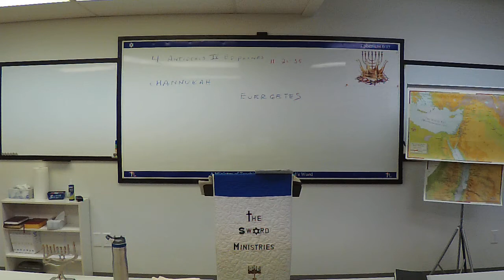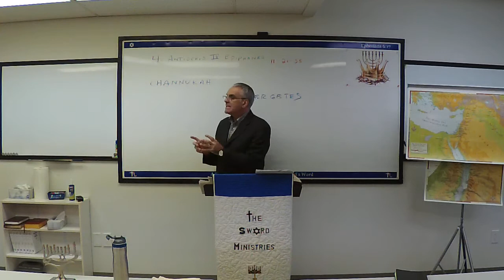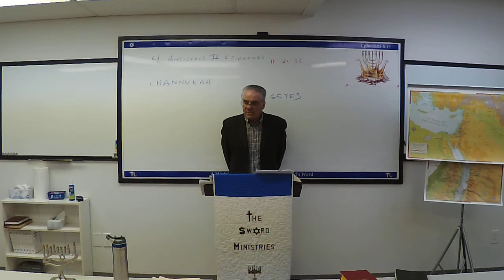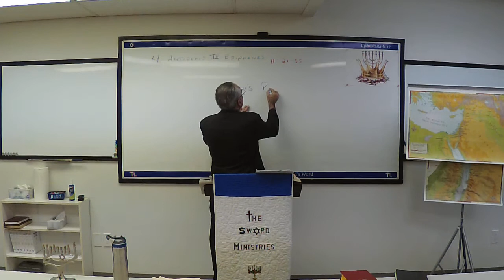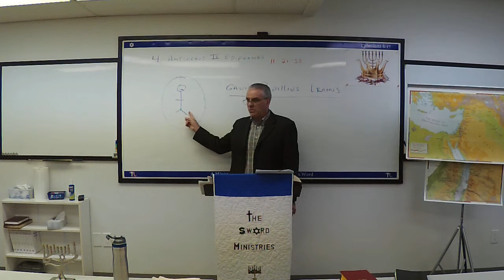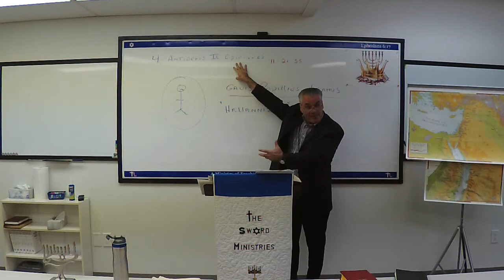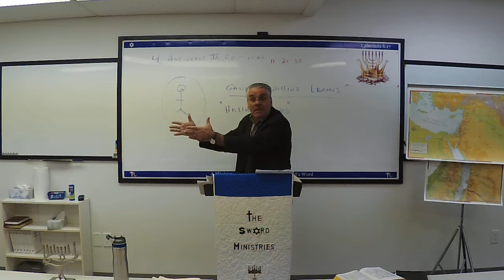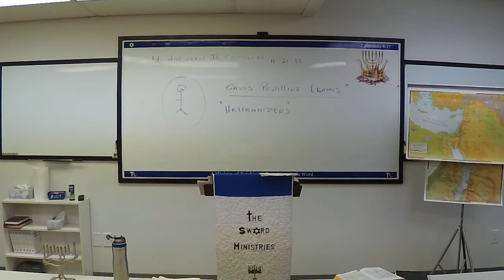Daniel Saturday class Duncan, session April 04, 2020, part 2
For our Saturday Duncan class, part 2